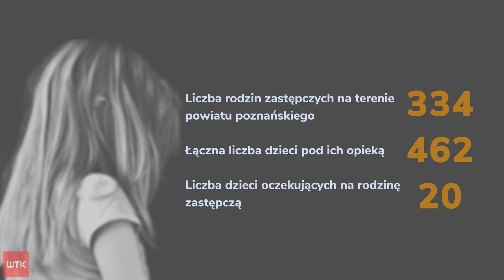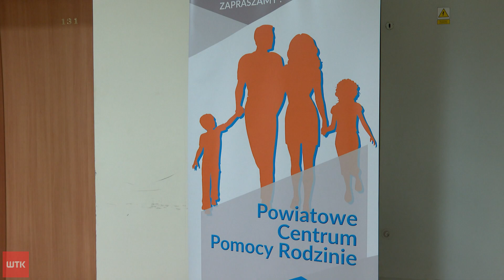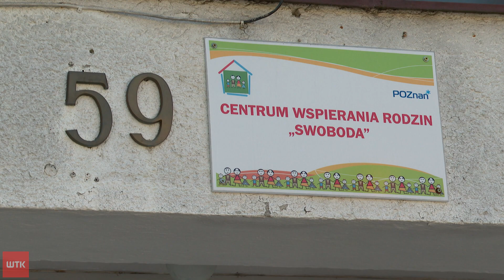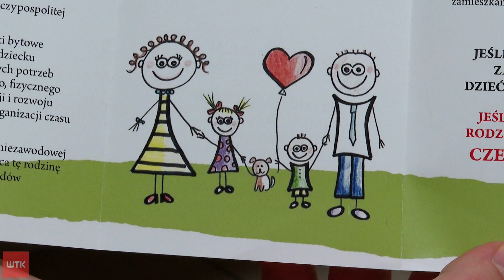Dzień Rodzicielstwa Zastępczego. Takich rodzin niestety brakuje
Nie brakuje dzieci oczekujących na bezpieczny dom -  mówią urzędnicy. Warto o tym przypomnieć szczególnie dzisiaj, bo właśnie trwa Dzień Rodzicielstwa Zastępczego. Z tej okazji pracownicy społeczni zachęcają do zostania rodzicem zastępczym. I podpowiadają, jak to zrobić.